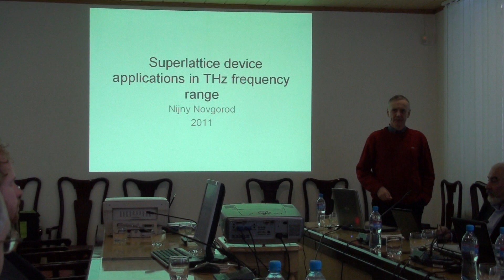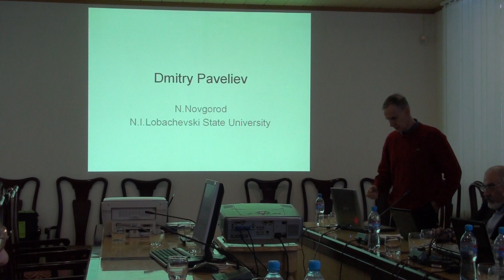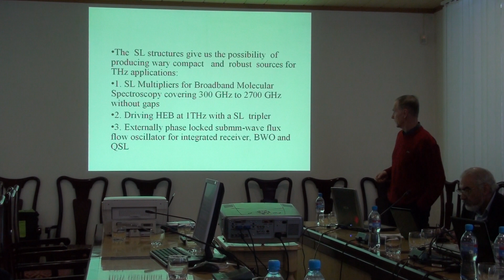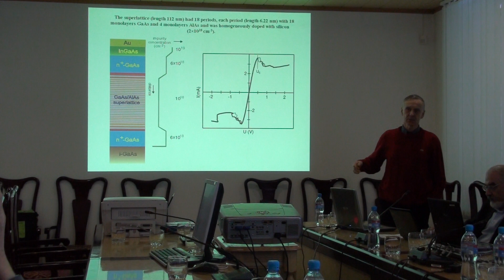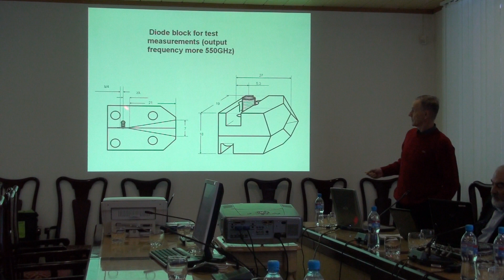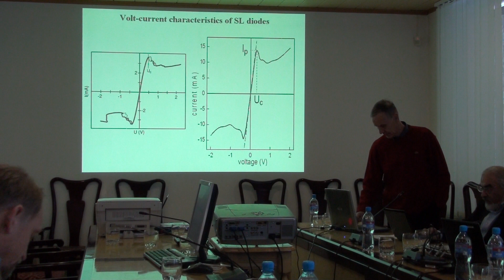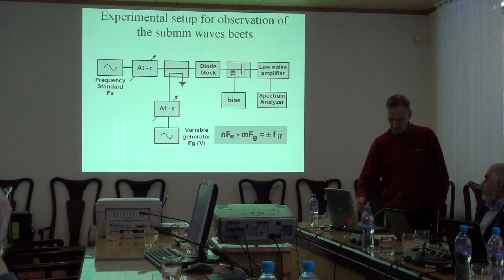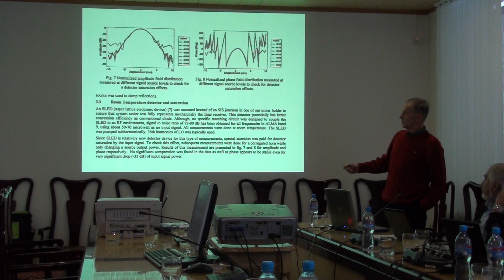Дмитрий Павельев. Сверхрешетки в ТГц диапазоне.